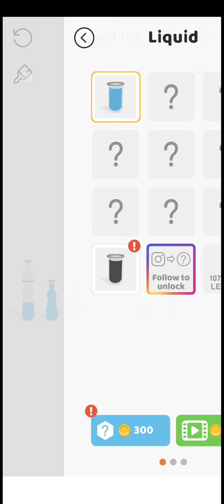Split It Right Game Level 100-120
The task is simple: fill up the test tubes with the right amount of water. What could go wrong? But this is in fact a very tricky problem - you have to use the different test tubes to make sure you have enough liquid for the different sized containers. To get it just right, you’ll have to pour and unpour the same containers many times in the exact right order. It’s a classic logic problem, and only the sharpest brains will get it right. Are you ready for the challenge?

Get ready to massage your brain cells and download this gem of a game! You can Split It Right right now!